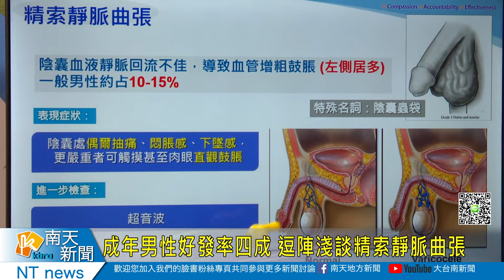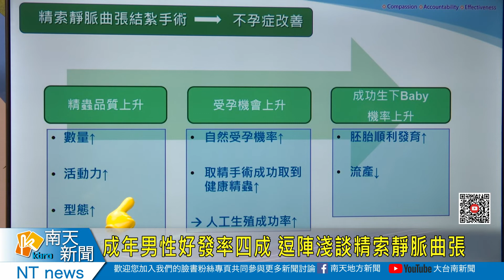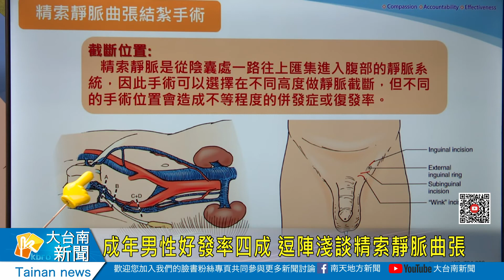364 成年男性好發率四成 逗陣淺談精索靜脈曲張２０２２０９０７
成年男性好發率四成 逗陣淺談精索靜脈曲張
男性才有的輸精管，一旦發生塞住，通常會造成不孕的情形，不過造成不孕還有一個重要原因就是精索靜脈曲張，因為發生時症狀不是很嚴重，通常不太被人重視，若夫妻遲遲不易受胎或多次流產，竟應該朝向是不是有精索靜脈曲張的方向做檢查。這個禮拜四播出逗陣來聽講節目，奇美醫院神泌尿外科醫師謝昆霖，將大家分享精索靜脈曲張發生以及改善方式，歡迎鄉親按時收看。